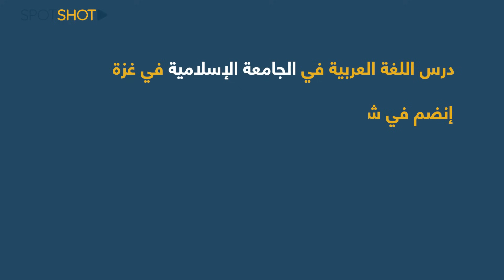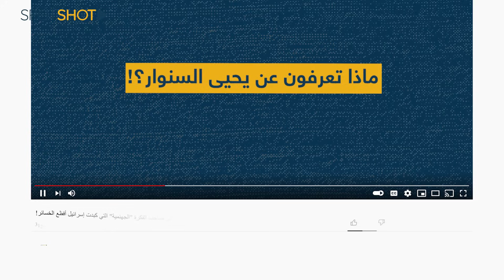هوس تل أبيب وأخطر أهدافها... تعرفوا إلى صاحب الفكرة "الجهنمية" التي كبدت إسرائيل أفظع الخسائر!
هاجس إسرائيل، وأحد أخطر المطلوبين لديها، فشلت في اغتياله، وتسبب لها بخسائر فادحة.

تمكنت من أسره وحكمت عليه بالمؤبد، فخرج من نافذة المعتقل ليعود إلى ممارسة العمل الذي يتميز به، وهو تهديد أمن إسرائيل.

فمن هو ذلك الذي أطلق الفكرة الجهنمية والتي كبدت إسرائيل أفظع الخسائر؟!